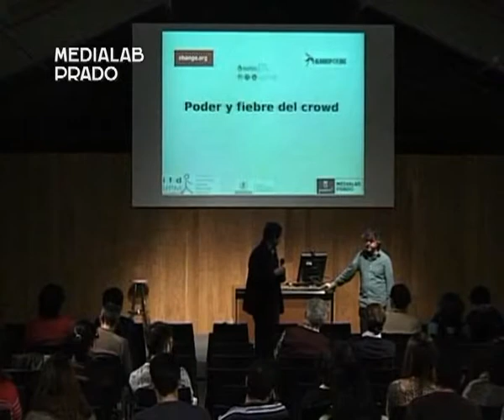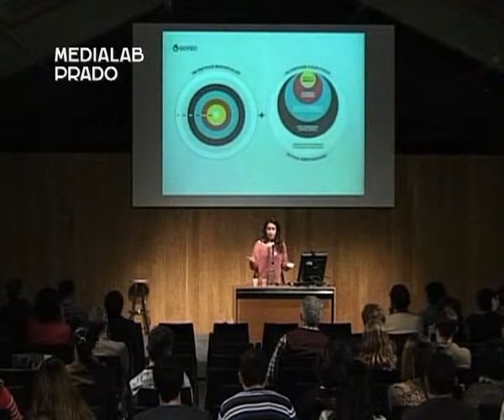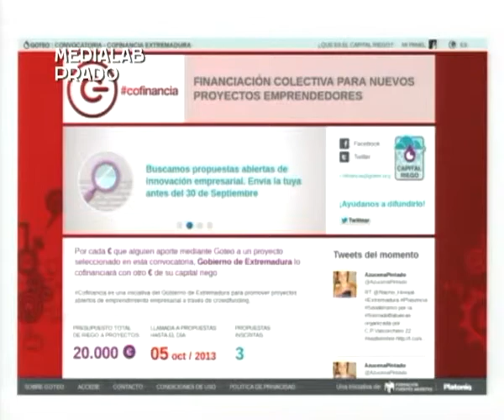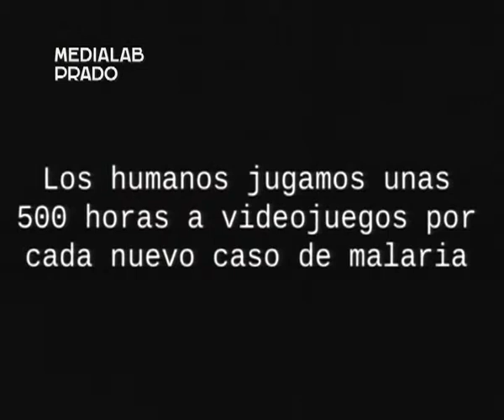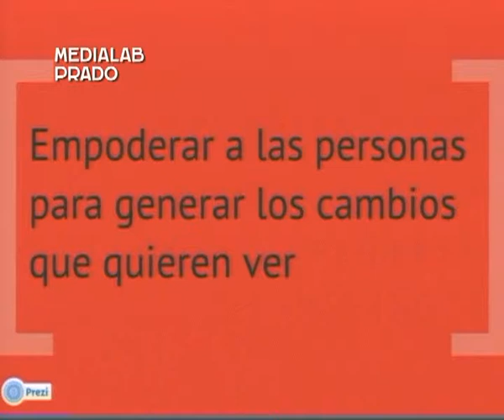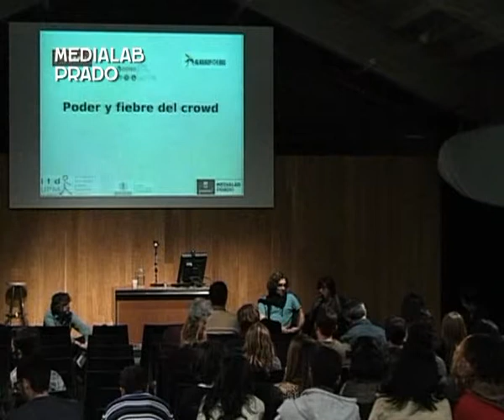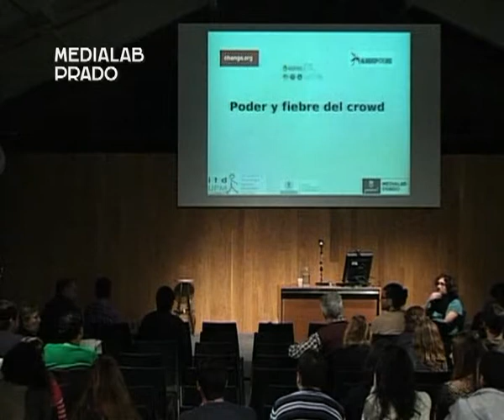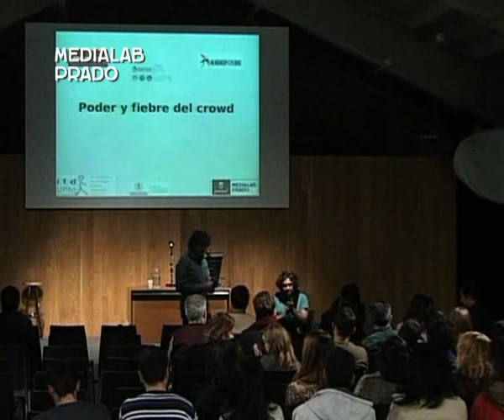Poder y fiebre del Crowd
Poder y fiebre del Crowd. MediaLab Prado, 6 noviembre 2013. Jornada organizada por Xosé Ramil, miembro del itdUPM.